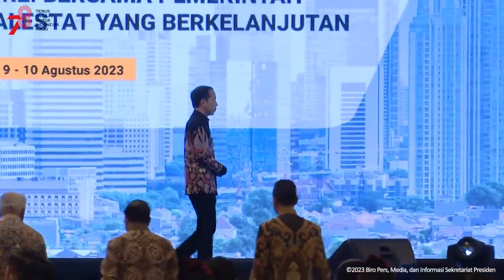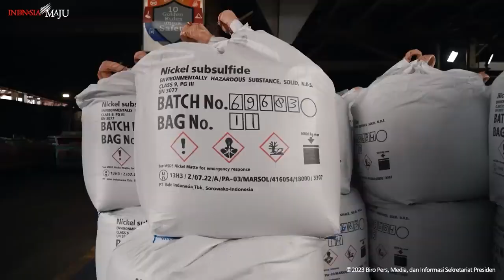Sambutan Presiden Jokowi saat Resmikan Munas ke-17 REI, Jakarta, Rabu (9/8)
Video: BPMI Setpres